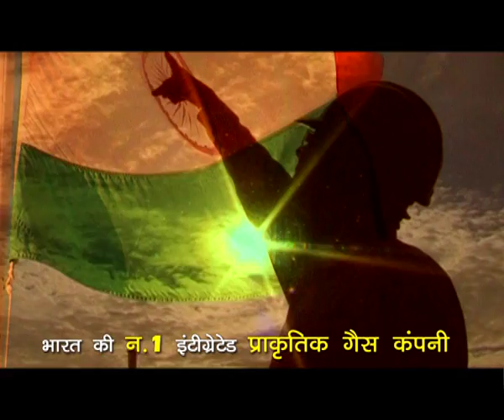GAIL's Haldia-Jagdishpur "Energy Highway" Natural Gas pipeline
Hon’ble Prime Minister Shri Narendra Modi’s announces ‘Energy Highway’ for Eastern India. GAIL to implement 2,050 km Jagdishpur – Phulpur - Haldia natural gas pipeline which will serve as the ‘Energy Highway’ to carry the efficient and environment-friendly fuel to West Bengal, Bihar, Jharkhand and Uttar Pradesh. GAIL is committed towards overall development of Eastern India and meeting its energy requirements.